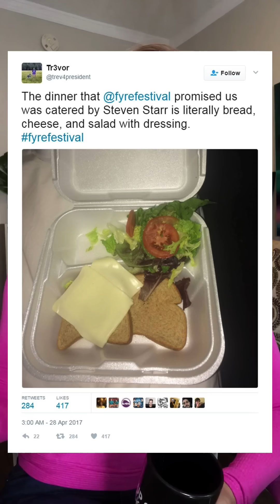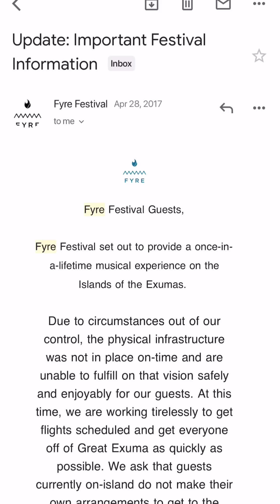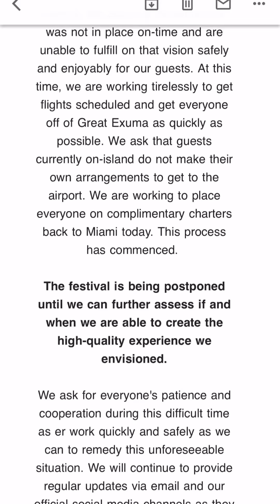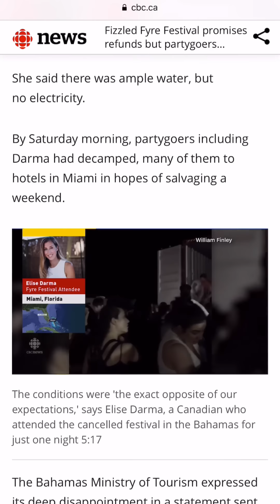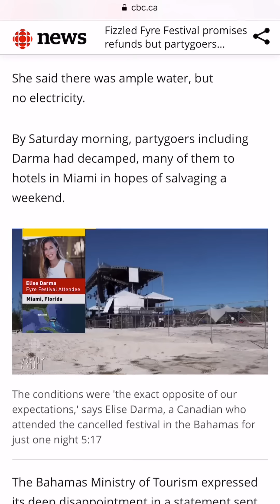SURVIVING FYRE FESTIVAL – PART 2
On April 28, 2017, I spent my 30th birthday night wide awake in a wet disaster relief tent somewhere in the Bahamas.

It was supposed to be my first music festival experience, but now we know it was “the greatest party that never happened.”

Here’s the story of how 7 friends and I spent the night at Fyre Festival.